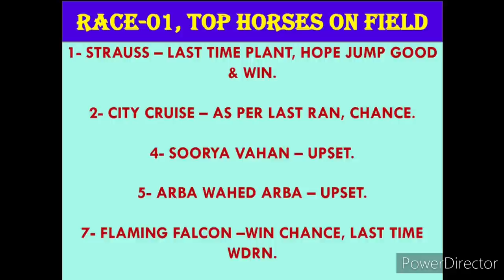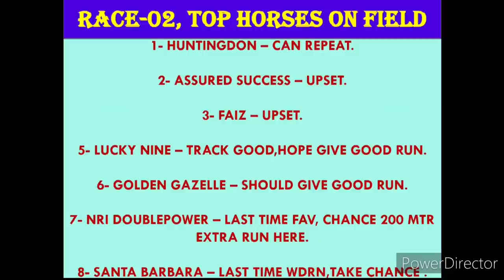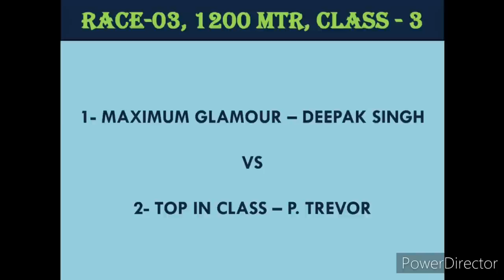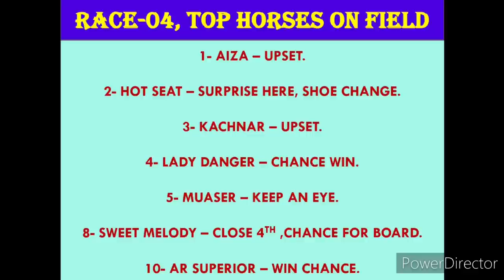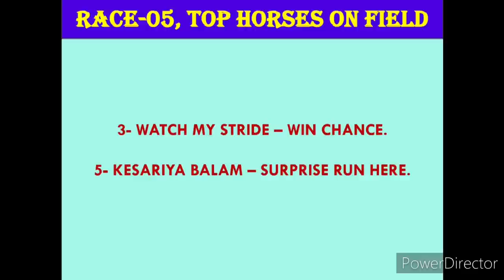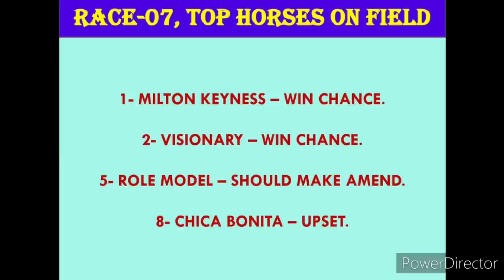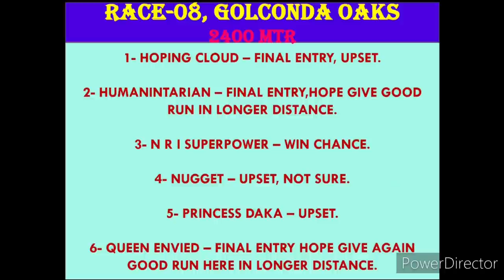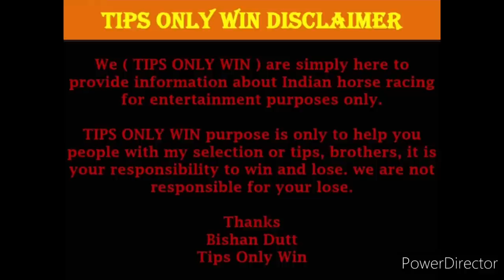HYDERABAD GOLCONDA OAKS | 2nd JAN 23 | HYDERABAD HORSE RACE TIPS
race tips
Hyderabad race
hyderabad races
hyderabad horsebrace tips today
hyderabad live race tips
today race
hyderabad tips
hyderabad golconda oaks 2nd jan2023
golconda oaks
hyderabad oaks
queen Envied